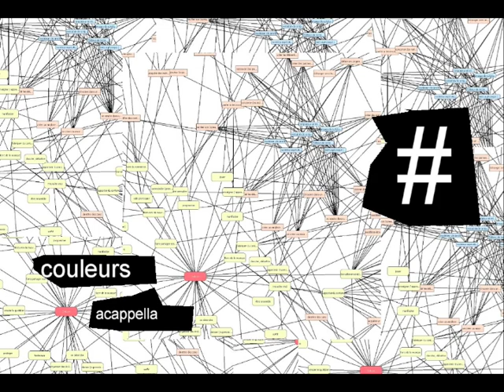Numéro# - Couleurs (Acappella)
Numéro# donne en téléchargement l'acappella de toutes les pièces de Sport de combat ///avec une
illustration (pleine de belles métaphores) faite maison pour chaque titre...